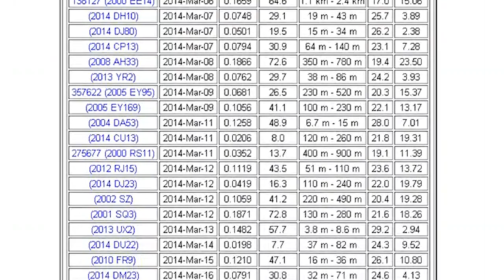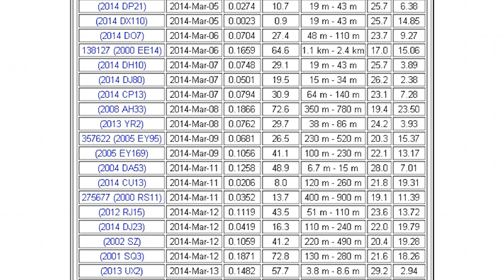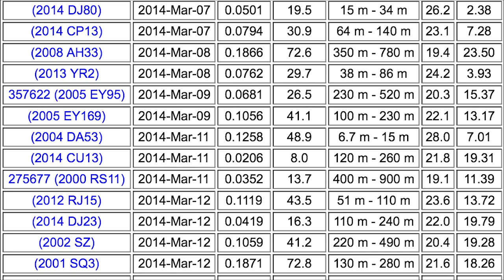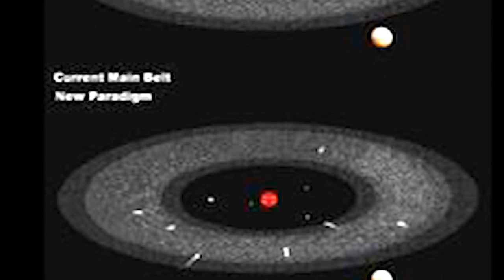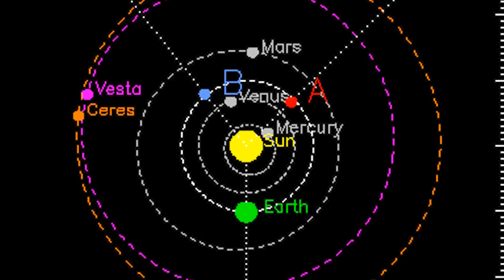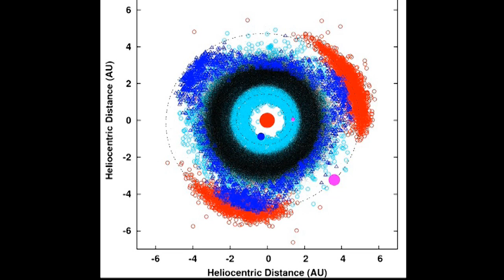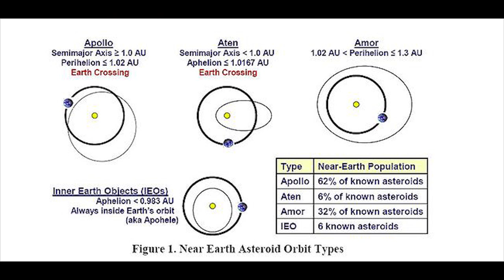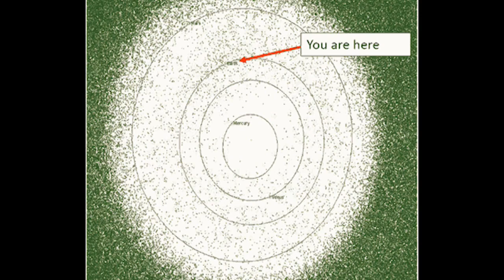Influx of Asteroids! & Asteroid 2014 DX110 to pass between Earth & Moon!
Asteroid 2014 DX110 will pass between the Moon and the Earth on March 5th and a total of 18 near Earth asteroids will pass close to us between March 5th - March 12th. That's 2.5 a day. Crazy. And what is scary is that 44% of them were discovered in the last 2 months or since 2014 started. I'm not screaming doom or danger or alert I am just keeping you cool cats informed.

Stay Cool,

T